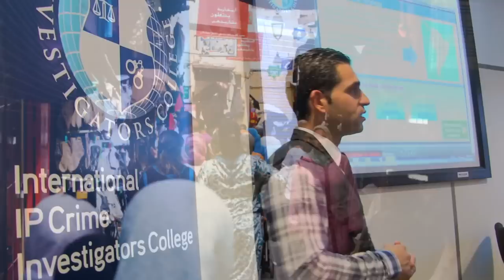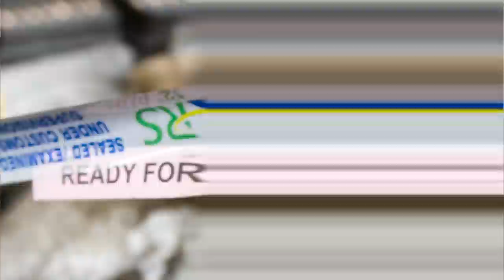INTERPOL Trafficking in Illicit Goods programme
At INTERPOL, we are working to identify, disrupt and dismantle transnational organized networks behind the trafficking in illicit goods.

Trafficking in illicit goods, is a generic term used by INTERPOL to describe all types of illicit trade. It includes such practices as counterfeiting (trademark infringements), piracy (copyright infringements), smuggling of legitimate products and tax evasion. Selling fake or counterfeit products as the real thing is one aspect of this crime; so is selling genuine goods on the black market to avoid paying taxes. By avoiding regulatory controls the criminals behind these activities typically peddle often dangerous goods with a complete disregard for the health and safety of consumers. The phenomenon has grown to an unprecedented level, posing tremendous risks to society and the global economy.

All levels of society are impacted by trafficking in illicit goods. For example, counterfeiting harms businesses which produce and sell legitimate products, governments lose tax revenue from products manufactured or sold on the black market, and consumers are at risk from substandard products.
The role of organized crime

A clear link has been established between the trafficking of illicit goods and transnational organized crime. Criminal organizations are attracted by the lucrative profits involved in trading counterfeit or fake goods, or in trading legitimate goods through illicit channels. The criminals involved manufacture and trade illicit goods on a regional and increasingly global scale.

Organized crime networks exploit new technology, differences among national regulatory regimes and links between the global economic, finance and transportation systems for their own gain. They use the profits to fund other criminal activities such as drug trafficking, people smuggling and robbery.

INTERPOL's response

Our activities revolve around three main areas:

1. Operations: we support regional and global operations to break up the networks behind trafficking in illicit goods and to remove dangerous and sub-standard goods from circulation.

2. Training: we deliver clear, consistent and specialized training programmes under the umbrella of the International IP Crime Investigators College (IIPCIC). These enable investigators to effectively combat current and emerging threats posed by all types of trafficking in illicit goods.

3. Information exchange: we facilitate the sharing of intelligence on trafficking in illicit goods via our secure police communications system and specialized databases.

Additionally, we provide a central reference point on trafficking in illicit goods for all INTERPOL member countries and public and private stakeholders. We work to build  partnerships with a wide range of representatives across sectors in order to facilitate a multidisciplinary response to this complex issue. We currently partner with more than 40 different industry sectors and a number of cross-industry associations and representative bodies.

As part of this, we organize and participate in a number of international and cross-sector  events and conferences. We are interested in cooperating with law enforcement authorities, the public and private sectors in the fight against trafficking in illicit goods.